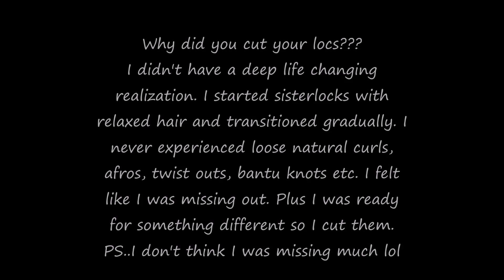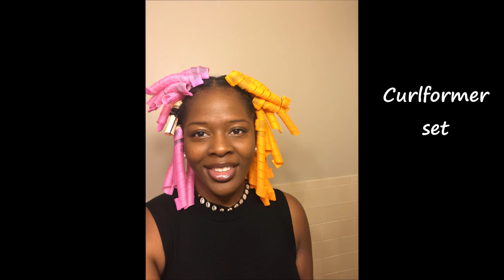1 Year Natural..Again!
Stopped relaxing August 2010
Sisterlocks installed June 2011
Big chop (remaining  relaxed ends) February 2012
2nd BC (sisterlocks) 9/3/15
Braidloc Installed 8/22/16